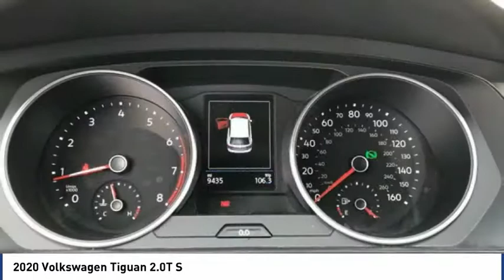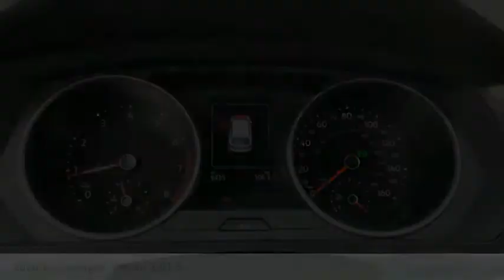2020 Volkswagen Tiguan 2.0T S FOR SALE in Corona, CA V9349S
Stop in today for a test drive of this U 2020 Volkswagen Tiguan

CardinaleWay Hyundai
2525 Wardlow Rd

CARFAX One-Owner. Clean CARFAX. Certified. Gray 2020 Volkswagen Tiguan 2.0T S FWD 8-Speed Automatic with Tiptronic 2.0L TSI DOHC CLEAN CARFAX,    MANAGER SPECIAL   , ONE OWNER, BLUETOOTH, MP3 CAPABLE, REAR VIEW CAMERA,   PREVIOUS SERVICE LOANERS  , Tiguan 2.0T S, 4D Sport Utility.  Recent Arrival! 22/29 City/Highway MPG   Experience the CardinaleWay difference. We develop outstanding relationships were everybody wins. Prices do not include dealer installed Protection Package for  995.00. Proudly serving Inland Empire, Corona, Riverside, Ontario, San Bernardino, Chio, Chino Hills, Norco, Orange County, Yorba Linda 92882.  Vehicle price and availability are subject to change without notice.